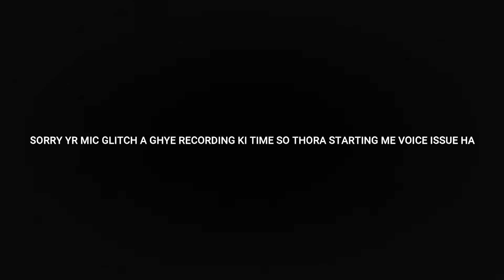50K UC MAXING M416 GLACIER SKIN - STANGO KI BANK KHALI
SEASON 11 FIRST LOOK
.ROYALPASS
.NEW GAMEPLAY MODES

(SPECIAL VIDEO FOR YOU ALL ) NEW CHANNEL VALI

NEW LEGENDARY ITEM EVENT

GET NEW FREE CHARACTER IN PUBG MOBILE

0.16.0 NEW DETAILS NEW CAR TDM

WIN ROYAL PASS ( FREE )

GET 800RS ROYAL PASS AT 400 RS (MUST WATCH)

NEW ACE LEAGUE RANKING SYSTEM

NEW VECTOR SKIN UPGRADE

GET FREE 10K POPULARITY IN PUBG MOBILE

NEW SCRAL SKIN ALL LEV.. AND MUCH MORE!

ALL NEW 0.15.0 SKINS FOR UAZ AND MANY MORE(MUST WATCH TO BE UPDATED)

HALLOWEEN UPDATE ALL DETAILS ( MUST WATCH)

NEW TITLE ALL DETAILS

GET FREE UC (MUST WATCH)

REGARGING GAME